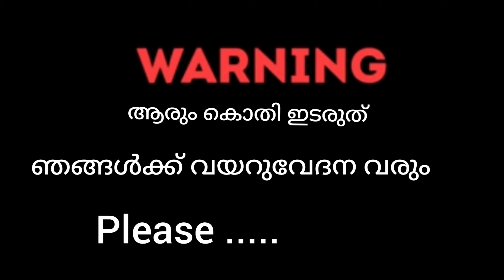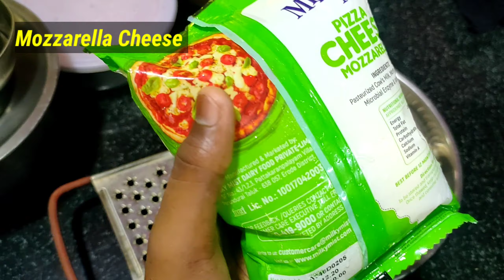പിസ്സ വീട്ടിൽ തന്നെ ഉണ്ടാക്കാം!!! How To Make Pizza Easily at Home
Query Solved
pizza recipe malayalam

pizza recipe malayalam chicken

pizza sauce recipe malayalam

pizza

pizza recipe

pizza recipe malayalam without oven

pizza recipe malayalam with oven

pizza recipe malayalam without cheese
pizza recipe malayalam

pizza

pizza recipe

pizza recipe malayalam

pizza recipe malayalam without

cheese

pizza recipe malayalam veena's curryworld

pizza recipe malayalam shamees

kitchen

yeast pizza recipe malayalam mia

kitchen

oven

oven and cheese chicken pizza recipe malayalam

without oven

veg pizza recipe malayalam without oven

pizza recipe malayalam without yeast and oven

pizza recipe malayalam oven

pizza recipe malayalam no cheese no oven

beef pizza recipe in malayalam without oven

pizza recipe without oven in malayalam shamees kitchen

pizza recipe without oven in malayalam fadwas kitchen
പിസ്സ വീട്ടിൽ തന്നെ ഉണ്ടാക്കാം!!! How To Make Chicken Pizza Easily at Home

Query Solved
1)pizza recipe malayalam
2) recipe malayalam chicken
3) pizza recipe malayalam without oven
4) sauce recipe
5) sauce recipe in hindi
6) sauce recipe in hindi cook with parul
7) sauce recipe in hindi cook with making machine
8) making at home
9) making in malayalam
10) making ingredients
11) making oven
12) making machine price
13) making without oven
14) making at home in malayalam
15) making at home without oven
16) making at home ingredients
17) making at home in hindi
18) making at home in microwave
19) making accessories
20) making at home in otg
21) pizza making
22) pizza making kit
23) pizza making tips
24) pizza making forum
25)pizza making game
26) pizza making machine
27) pizza making process
28) a pizza making party
29) making by lakshmi nair
30) making business
31) making base
32) making book
33) making blog
34) making by microwave
35) making bengali
36) making barbie
37) making course
38) making classes near me
39) making cost in india
40 making course in india
41) making class
42) making course online
43) making cheese name
44) making counter
45) making dominos
46) making dough
47) making delivery kit
48) making date night
49) making dubai
50) making darling harbour
51) making directions
52) making dublin
53) d'avola pizza making
54) making pizza
55) pizza making equipment
56) pizza making easy
57) pizza making essentials
58) pizza making equipment for sale